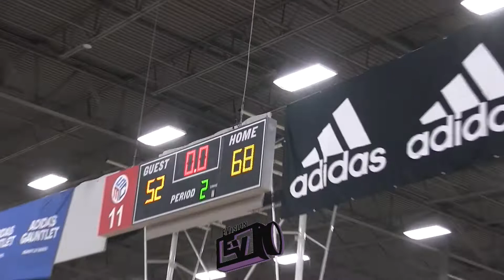Evan Mobley & Compton Magic vs Jason Harris & EBO | Full Game Highlights @ Adidas Gauntlet Series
Compton Magic vs EBO
Irvine, CA